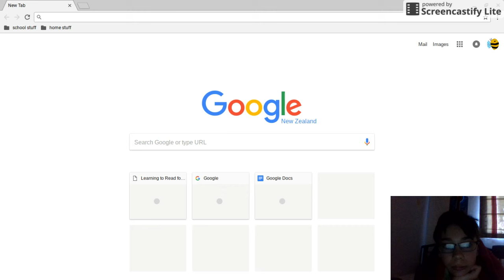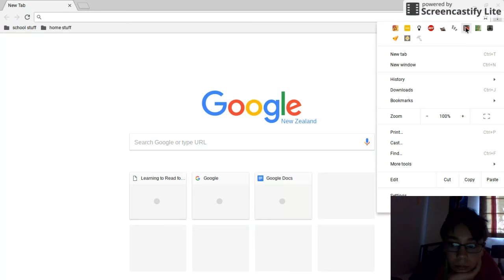minecraft on my chromebook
i will make another video on how to get minecraft on cb if you sub me